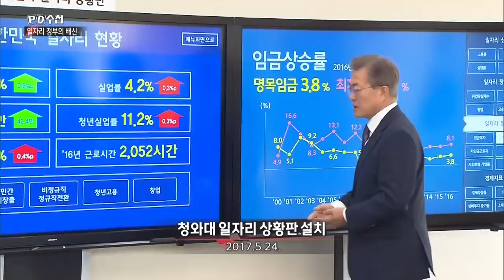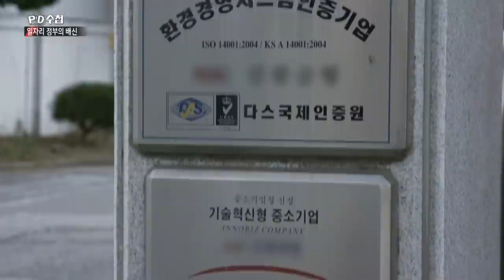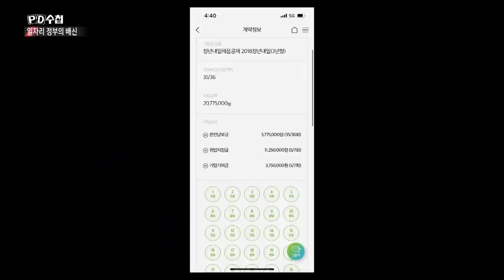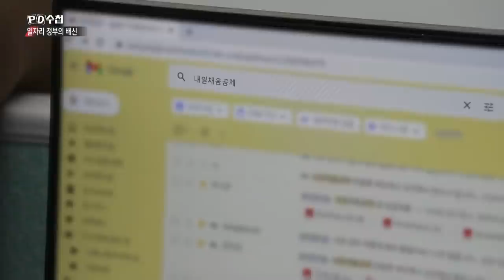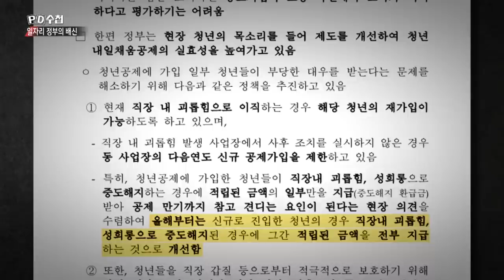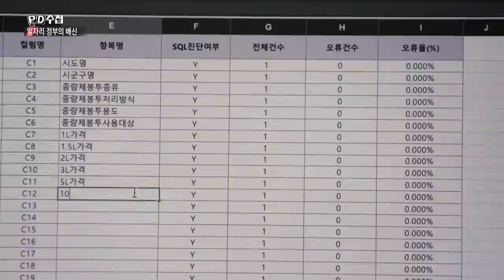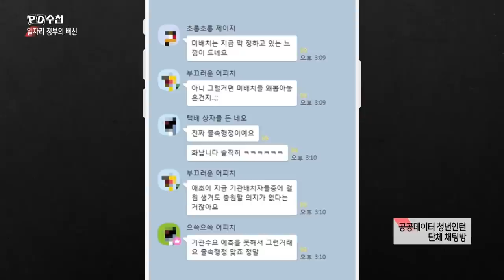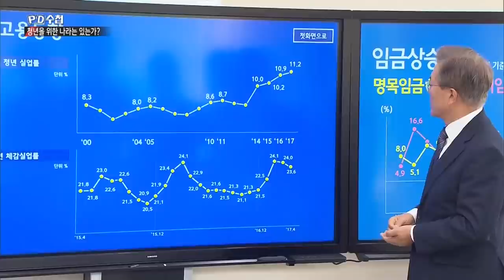신년기획 - 청년을 위한 나라는 있는가? - 1부 일자리 - 후반부 - PD수첩 MBC 2022년1월4일 방송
정권이 바뀌어도 반복되는 ‘청년 팔이’,
역대 최악의 고용 한파 속 취업을 준비하는 청년들에게 봄날이 찾아올 수 있을까?